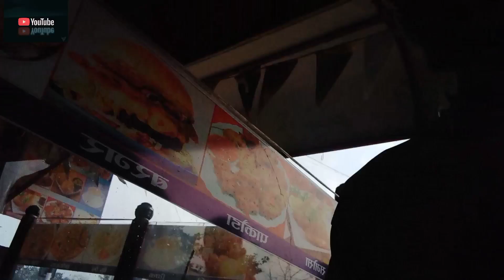Running from BUTWAL-LUMBINI (42KM)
The video is about long running from butwal to lumbini (birth place of lord Gautam Buddha)
    We are not professional marathon runners but we love running and we have some basic knowledge and training about running.
•How to run fast?
•Tips for long running?